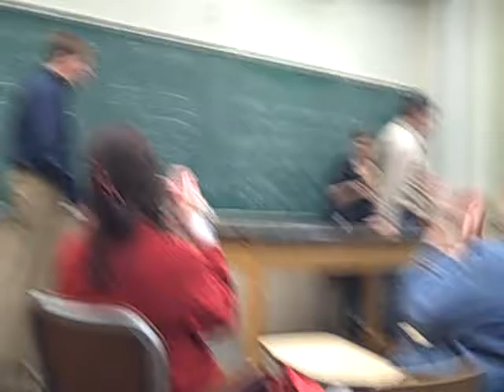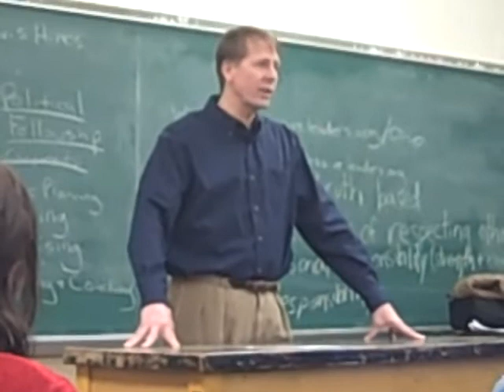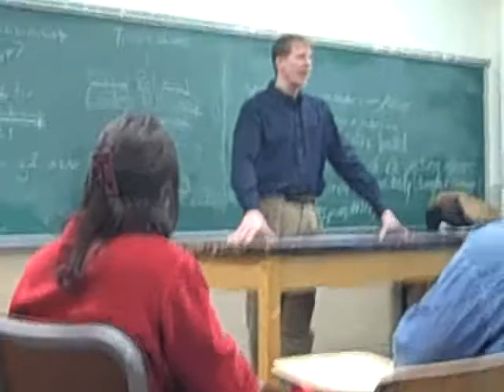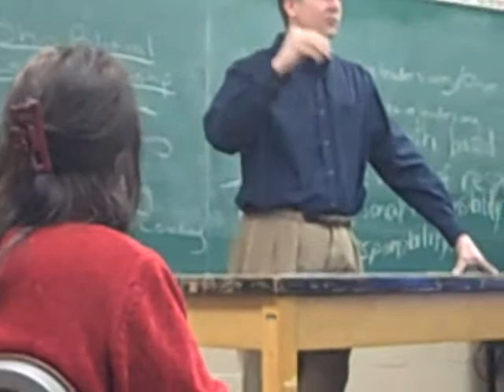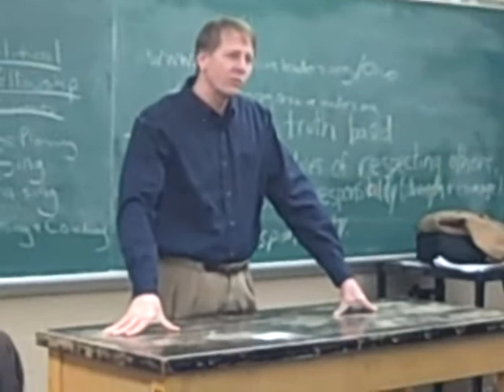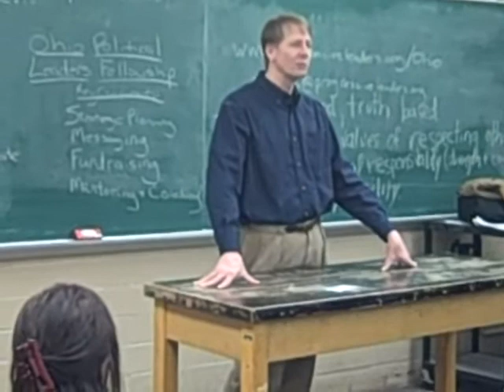Richard Cordray RootsCampOH 2009 Keynote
Ohio Attorney General Richard Cordray delivers the keynote speech at RootsCamp Ohio 2009.